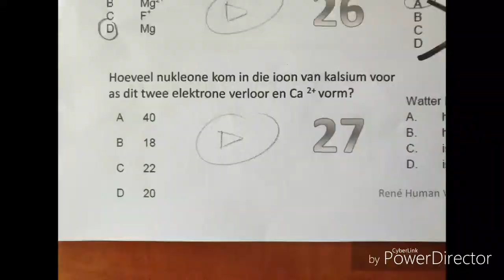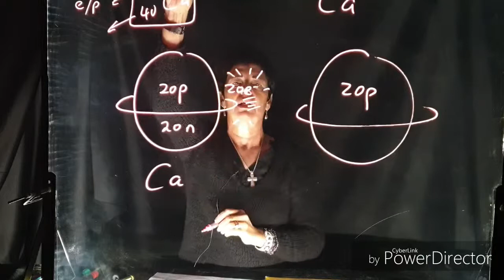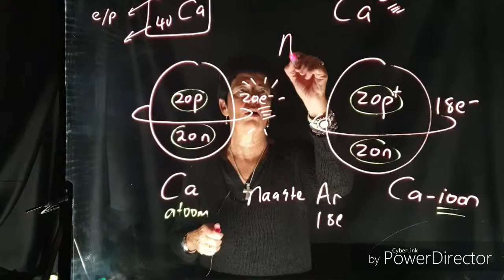Graad 10 chemie kortvrae nr 27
Verander die aantal nukleone in n atoom se ketn as die atoom in n ioon verander?